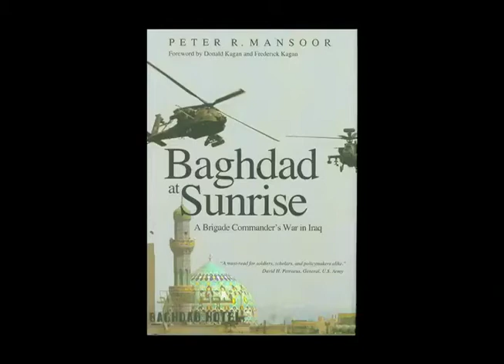Writers Talk featuring Dr. Peter Mansoor (Part 1 of 3)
Doug Dangler interviews Dr Peter Mansoor, author of BAGHDAD AT SUNRISE -- PART 1 OF 3.

Writers Talk is produced by the Center for the Study and Teaching of Writing at the Ohio State University.

PRODUCER: Doug Dangler
EDITOR: Matt Irwin, Anne Adoryan
ENGINEER: Paul Kotheimer